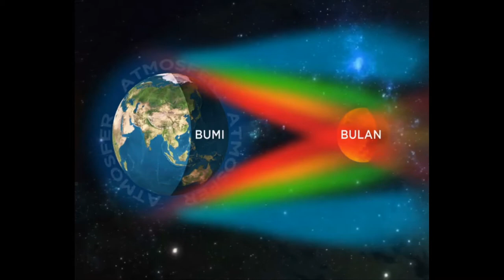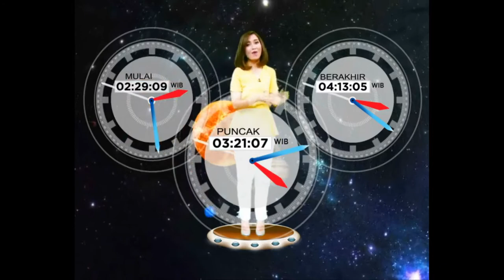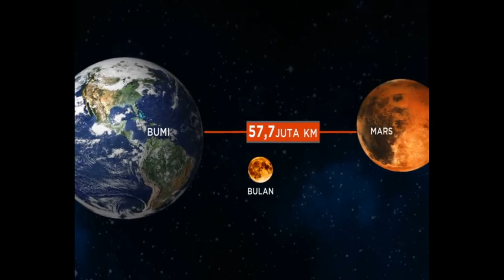FENOMENA GERHANA BULAN